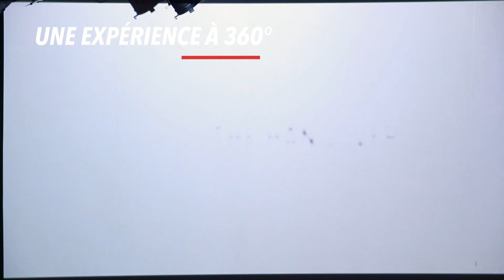Plan Fixe 2 C'est Central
Plan Fixe - vendredi 1er mars 2019

La soirée la plus déjantée de Central est de retour !

Imaginez une salle de spectacle, des coussins posés au sol, un film à succès, des spectateurs prêts à se laisser surprendre et … action !

Plan fixe, c’est la promesse de vivre, le temps d’une soirée, une expérience inédite et un peu déjantée autour d’un film bien connu. C’est être propulsé dans l’univers du film et faire le pari de se laisser surprendre.
Plan fixe, c’est un décor, une expo, des animations, des jeux, des danseurs, des musiciens, des comédiens qui offrent aux spectateurs une performance à 360° où ils deviennent eux-mêmes acteurs.

Plan Fixe, plus qu'un film, plus qu'une soirée !